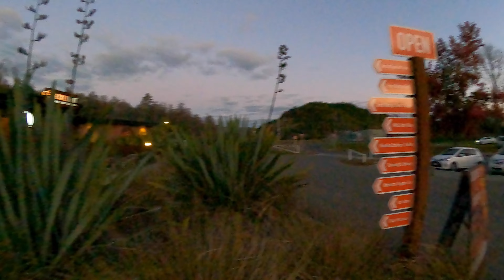SKYLINE ROTORUA MTB PARK NEW ZEALAND GOPRO - EP7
Rotorua Mountain biking, locals tearing it up on and off the trails.
with smooth looks like Aaryn and strong hands like Brannon. Anything is possible